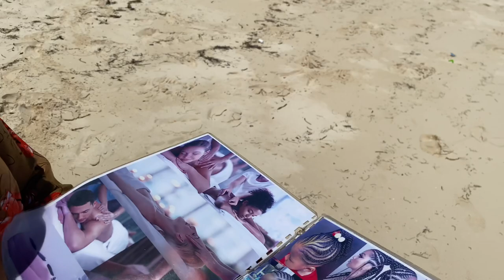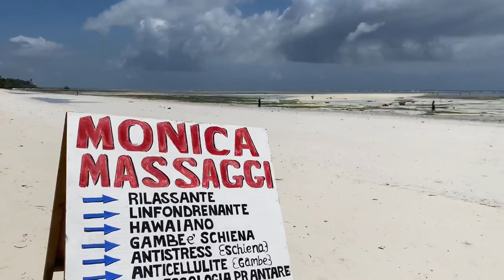A day in Paradise (Zanzibar)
The most beautiful tropical place I’ve been to. The island is famous for its mix of exotic beaches, famous spice plantations, history (Stone Town being the capital) and diverse culture. Unguja (the main island in Zanzibar) is also home to many endangered species including the red colobus monkey and green turtle.